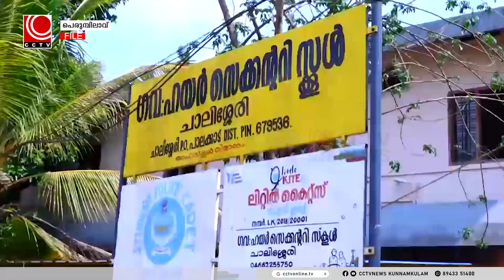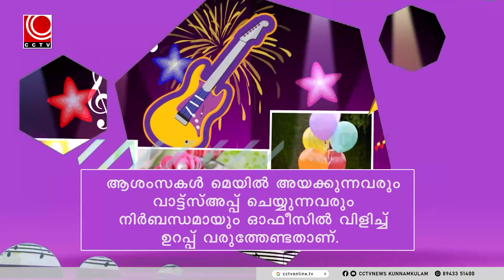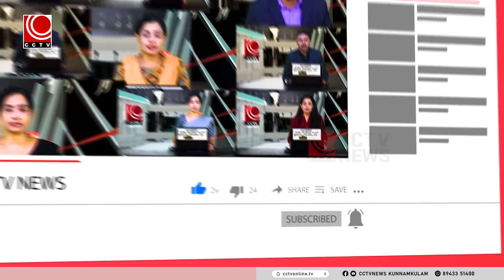NILA NEWS 01 09 2023